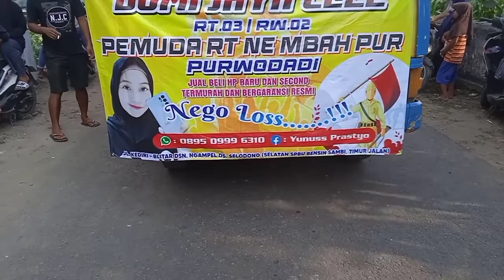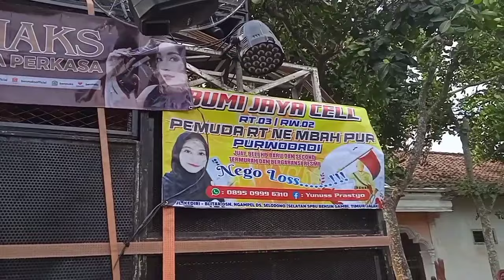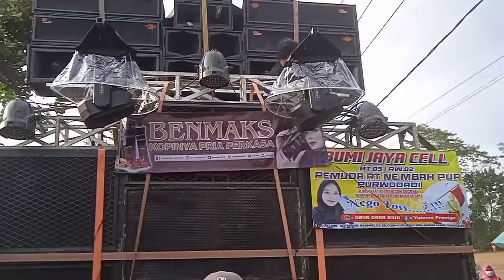part 3 karnaval Purwodadi Ringinrejo Kediri heboh mantap hiburan rakyat